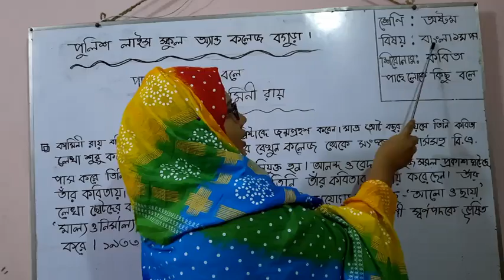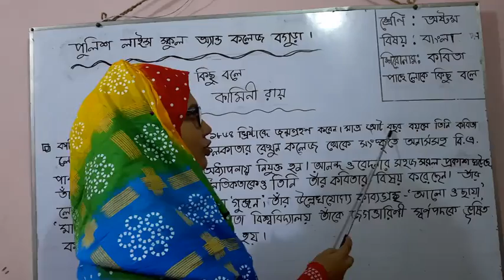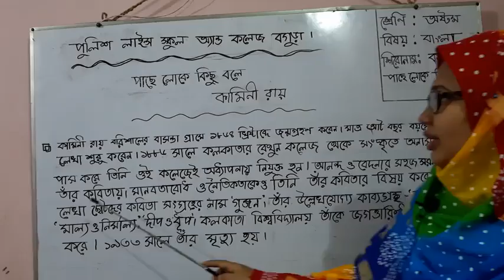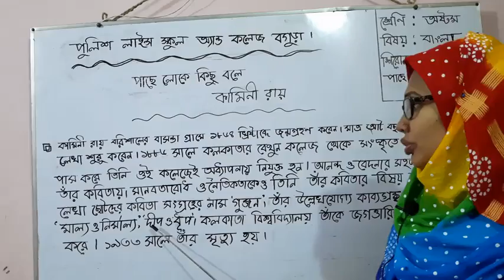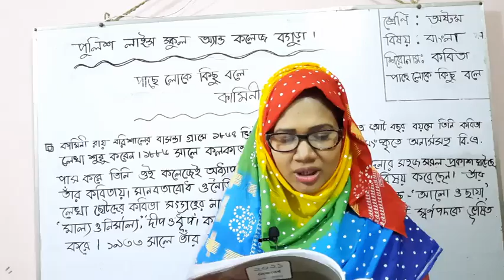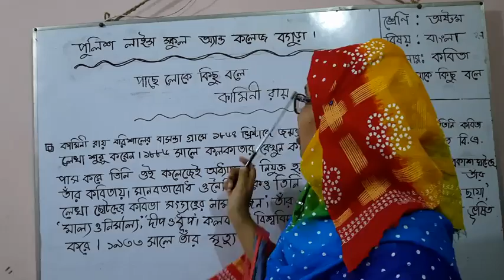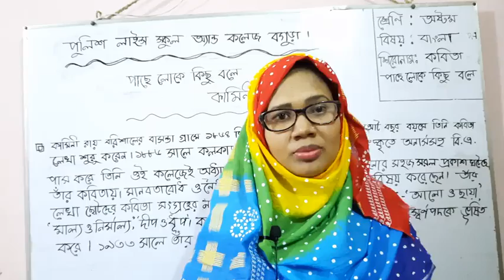পাছে লোকে কিছু বলে - বাংলা কবিতা, অষ্টম শ্রেণি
পাছে লোকে কিছু বলে -
বাংলা কবিতা,  অষ্টম শ্রেণি. BY,
REJOWANA SHAKI
ASSISTANT TEACHER